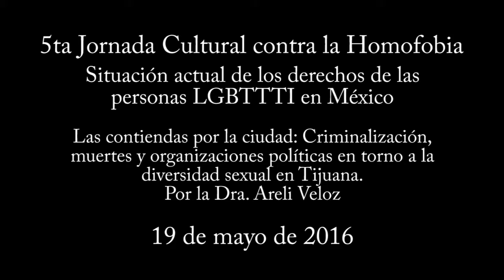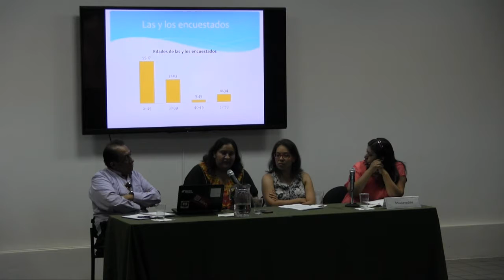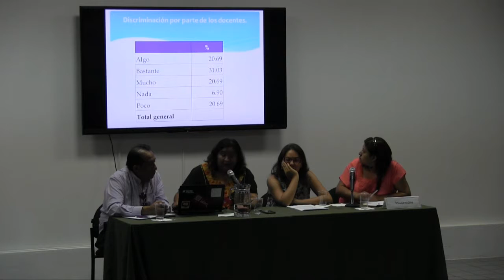Situación actual de los derechos de las personas LGBTTTI en México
5ta Jornada Cultural de Lucha contra la homofobia, lesbofobia, transfobia y cualquier forma de violencia hacia las sexualidades y géneros no heterosexuales.

- Reflexiones entrelazadas: Algunos retos para el análisis de la diversidad sexual desde el enfoque de los derechos humanos. Mtro. Francisco Zárate
- Percepciones de discriminación de la comunidad LGBTTTI en Baja California. Mtra. Sara Islas
- Las contiendas por la ciudad: Criminalización, muertes y organizaciones políticas en torno a la diversidad sexual en Tijuana. Dra. Areli Veloz

19 de mayo de 2016